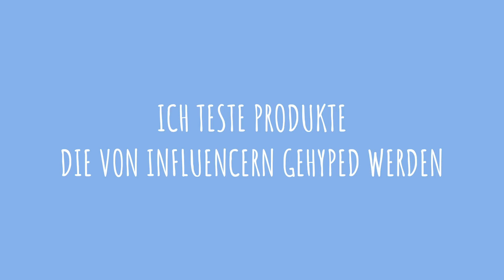Ich teste typische 'Influencer Produkte' und gebe euch meine ehrliche Meinung.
Im heutigen Video teste ich Produkte von AirUp, Pomelo und Oceansapart und sage euch meine Meinung dazu. Sind die Produkte wirklich so gut wie man überall davon hört? Oder machen viele Influencer einfach nur Werbung für alles?

Alle Produkte im Video habe ich selbst gekauft und ich stehe in keiner Zusammenarbeit mit den Firmen.

Meine Kamera: Sony Alpha 6600

72.633